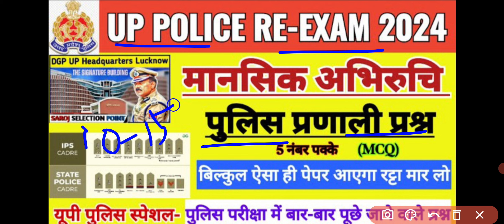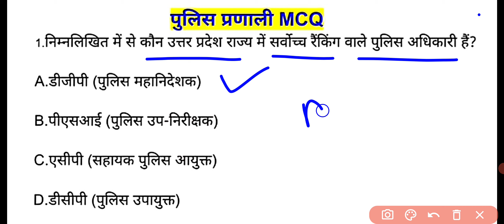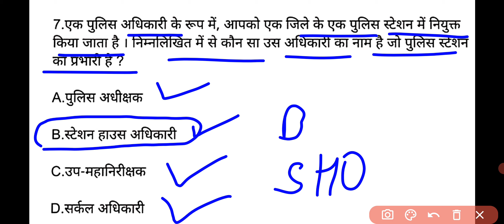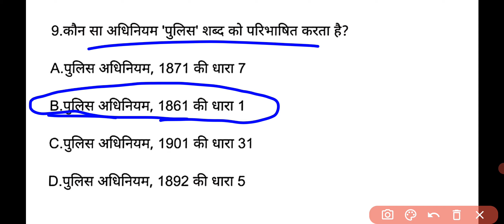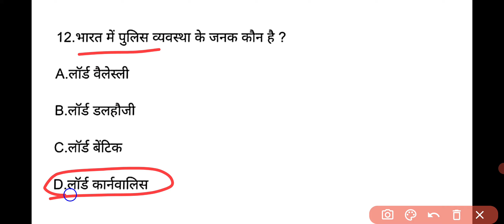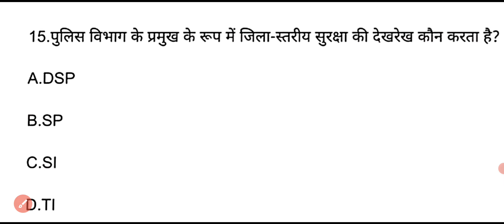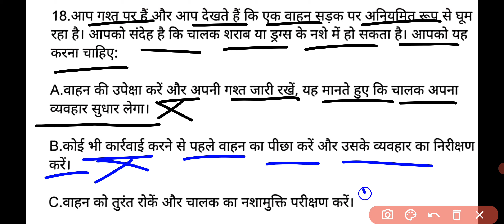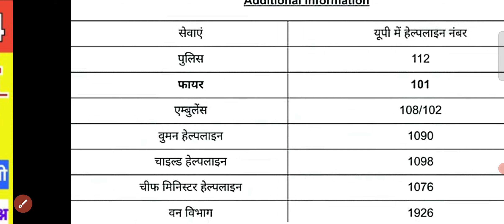मानसिक अभिरुचि | पुलिस प्रणाली प्रश्न | UP POLICE SPECIAL GK| POLICE RE-EXAM 2024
मानसिक अभिरुचि | पुलिस प्रणाली प्रश्न | UP POLICE SPECIAL GK| POLICE RE-EXAM 2024 upp gk upgk @SandeepStudyPoint2.O

PDF JOIN यहा पर डैली Notes व PDF upload होते हैं| )

मानसिक अभिरुचि, mansik abhiruchi ke question, मानसिक योग्यता क्वेश्चन, मानसिक अभिरुचि परीक्षा upsi, मानसिक क्षमता के प्रश्न, अभिरुचि परीक्षण, बौद्धिक क्षमता एवं मानसिक अभिरुचि, मानसिक क्षमता पुलिस प्रणाली प्रश्न, पुलिस प्रणाली, पुलिस का प्रश्न, पुलिस question, पुलिस का वर्णन, पुलिस नियम, पुलिस में पूछे जाने वाले प्रश्न, पुलिस में पूछे जाने वाले सवाल, पुलिस में कौन से सवाल पूछे जाते हैं, पुलिस की धाराएं, पुलिस वाला सवाल, पुलिस धारा लिस्ट up police constable gk

up gk